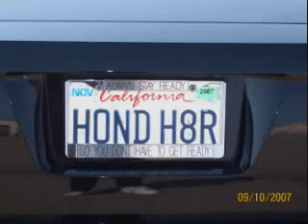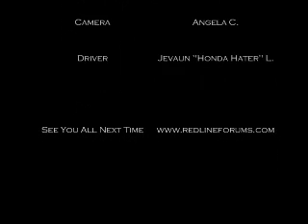Saturn Ion Redline Having Fun at Alameda NAS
2005 Saturn Ion Redline
GM Stage II w/Nate's 2.85" Pulley
K&N 9" Drop In Cone Filter
"Snorkel" Delete

Just having some fun on my birthday at the airstrip.  First attempt at making a vid.  Hope everyone likes!!!